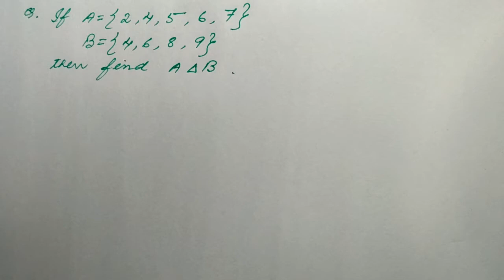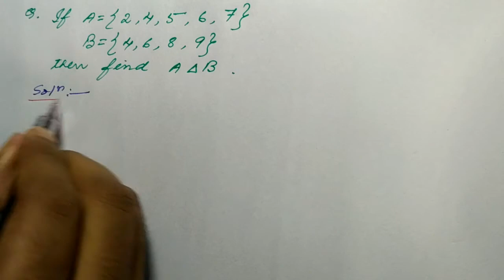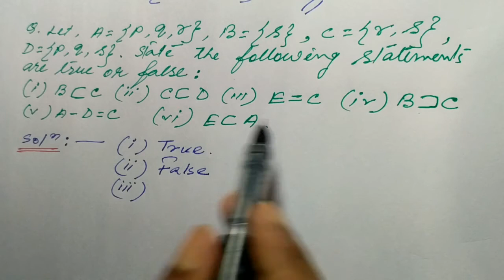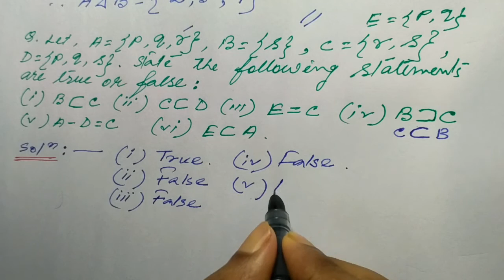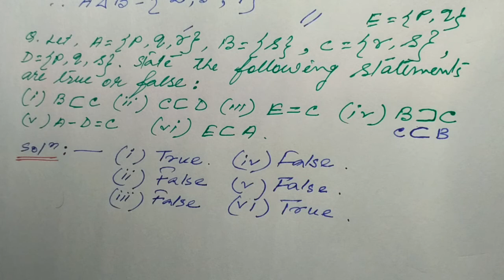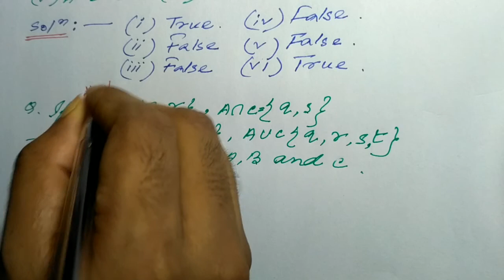Class 50,Part(i), set theory, Commercial Mathematics and Statistics,HS 2nd year,Commerce,AHSEC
"Commercial mathematics and statistics" is a very important subject for the students of class 12. Therefore, a full course classes have been started by me to cover all the topics of the subject. This course is specially for the "Assam higher secondary education council" board's students. Those students who are not belong to this board can also follow my classes because in this course I have tried to include all topics, all topic related concepts and all types of problems that obviously help the students. By properly following my classes, a student can easily get more than 90+ marks.
Previous videos of my classes listed below-